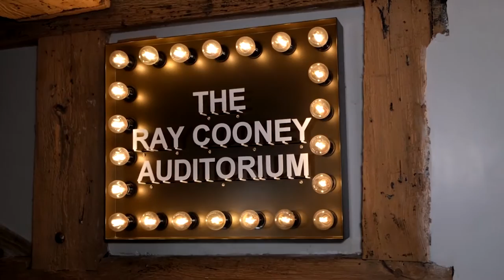Ray Cooney's Funny Money - The Mill at Sonning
'Funny Money' plays until 5 November 2022 at The Mill at Sonning with tickets including a two-course meal before the show.

Filming by Andreas Lambis.